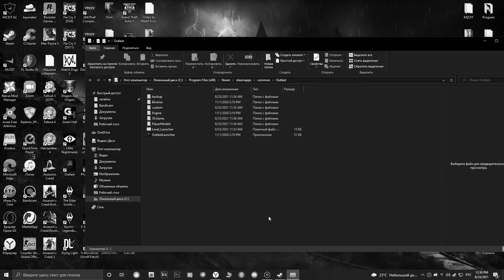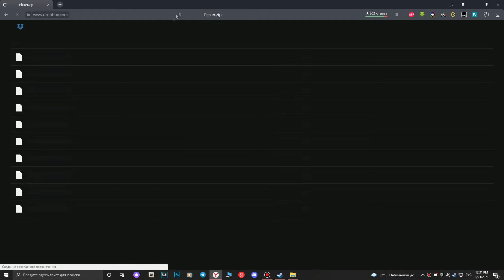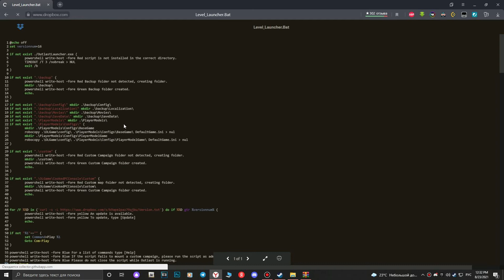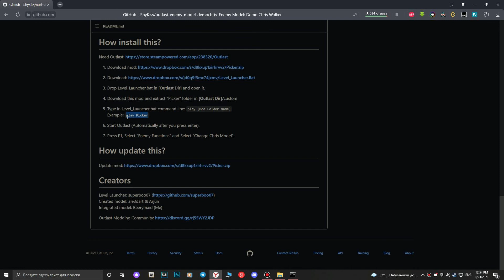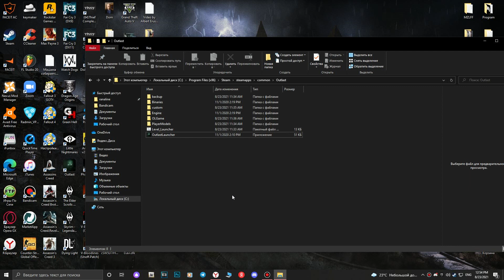Outlast-Крис Уокер из демо версии(обзор и установка)